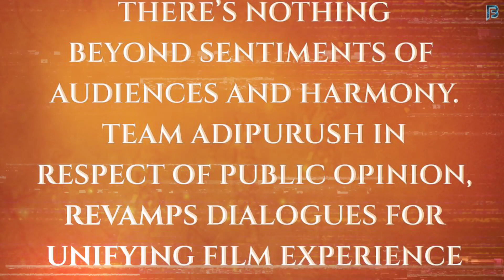Adipurush Team Apologies & Remove All Offensive Moment After Hurting Religious Sentiments Of People